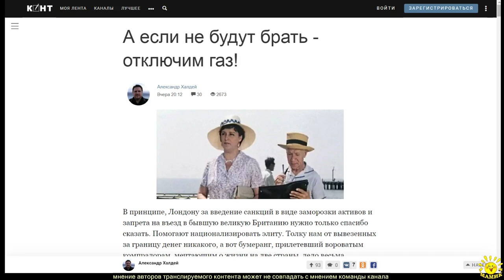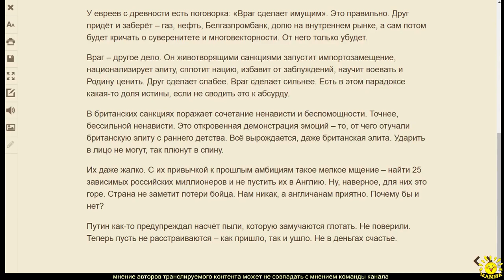А. Халдей. А если не будут брать - отключим газ!